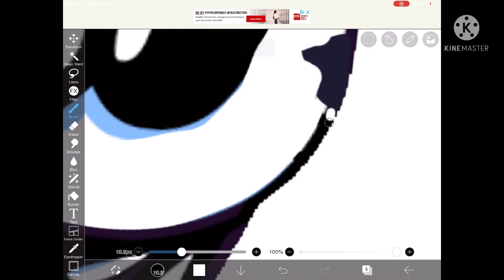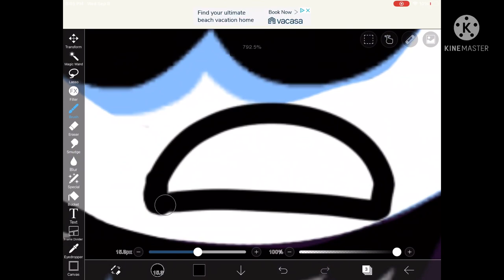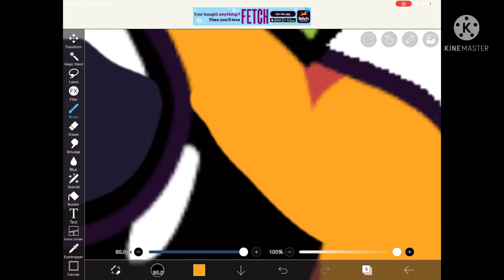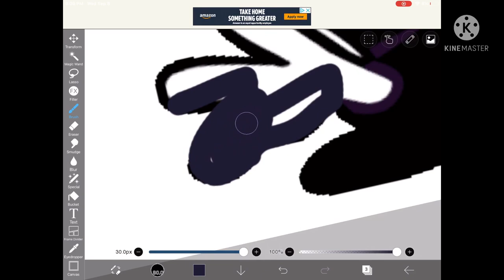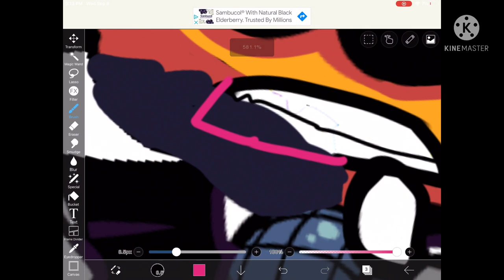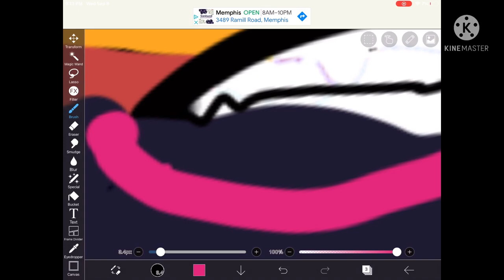Drawing skid and pump half corrupted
And sorry that those song weren’t skid and pumps songs is bc now ima put random song now so yeah